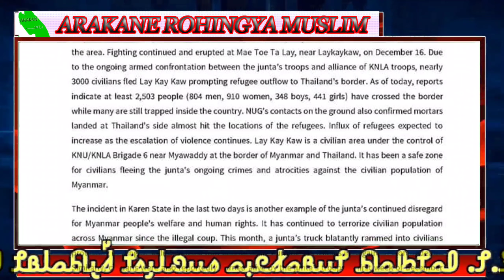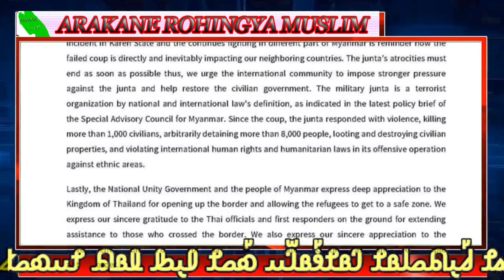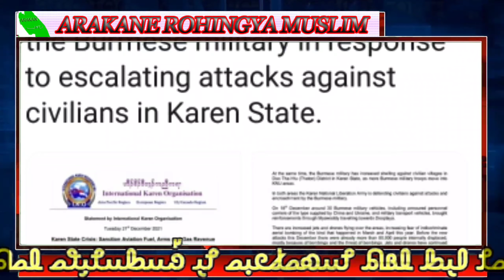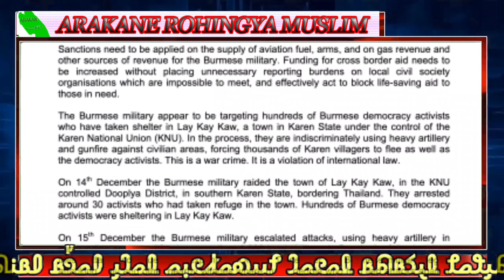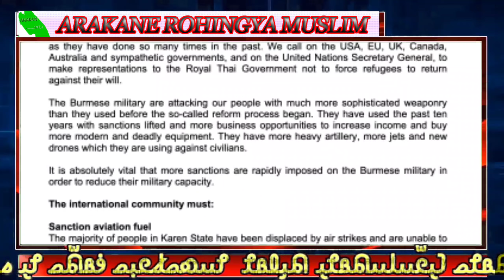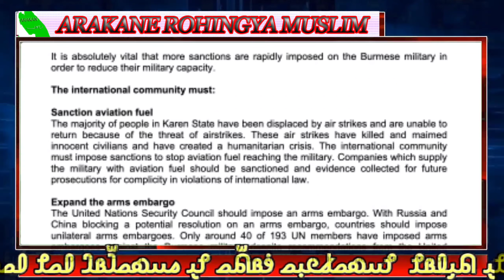𝐓𝐨𝐝𝐚𝐲, 22. December, 𝟐𝟎𝟐𝟏 𝐄𝐧𝐠𝐥𝐢𝐬𝐡 𝐍𝐞𝐰𝐬 𝐓𝐫𝐚𝐧𝐬𝐥𝐚𝐭𝐢𝐨𝐧 𝐢𝐧 𝐑𝐨𝐡𝐢𝐧𝐠𝐲𝐚 𝐋𝐚𝐧𝐠𝐮𝐚𝐠𝐞 𝐁𝐲 𝐌𝐫 𝐈𝐬𝐦𝐚𝐢𝐥